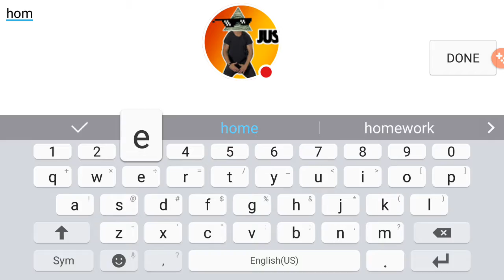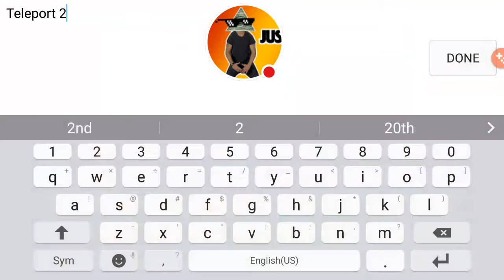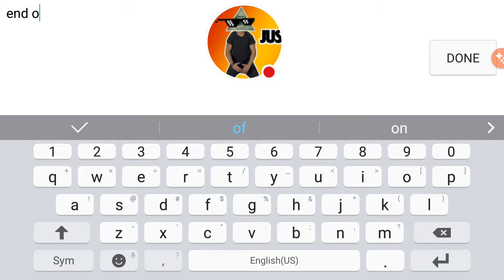The survival challange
I try to survive 7 days in minecraft